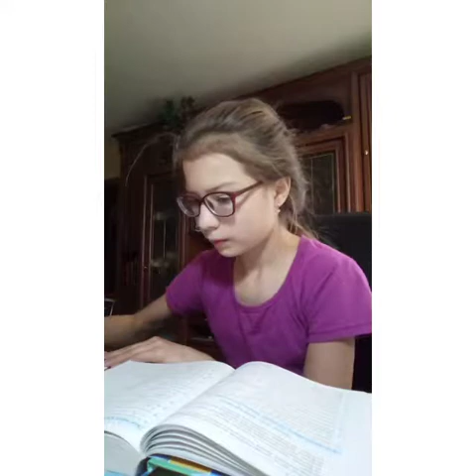Мои продуктивные каникулы #2 📚